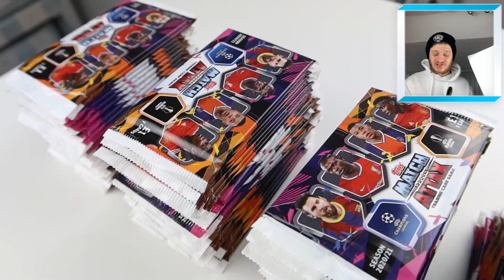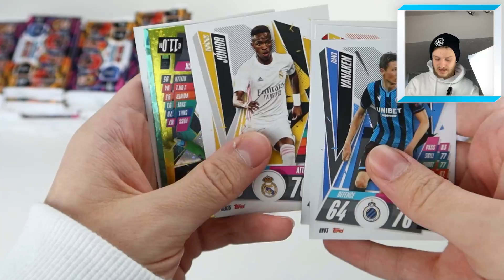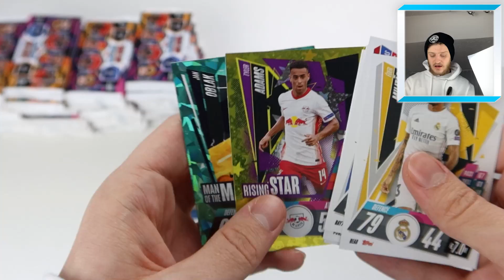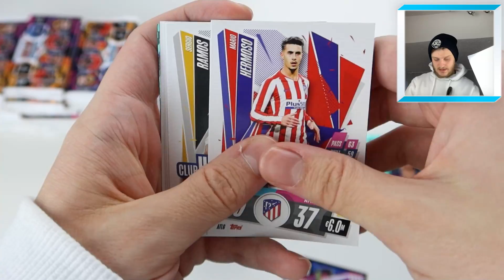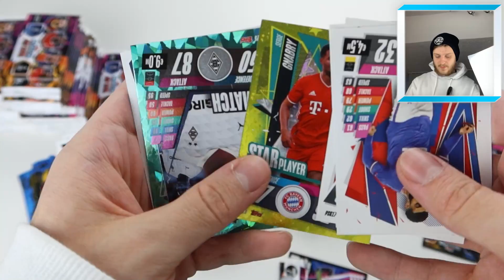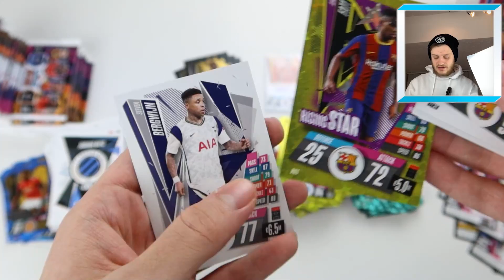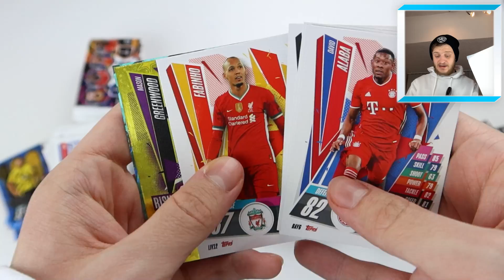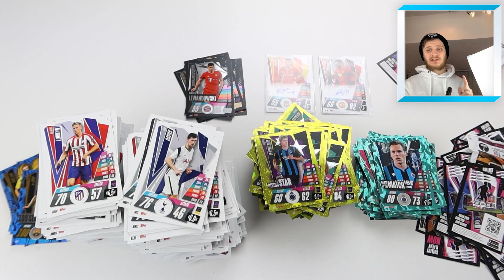2 AUTOGRAPH CARDS & HERO PACK!!! | MATCH ATTAX 2020/21 *BEST* PACK OPENING EVER?!! (125 PACKS!!)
This could well be, the BEST EVER Match Attax pack opening- on YouTube. No lie.

We open 125 packets of the fantastic Match Attax 2020/21 cards in this video, that's right- one hundred and twenty-five packets!! That is a whopping 875 CARDS!!

Two of which just so happen to be GENUINE AUTOGRAPH CARDS!! Insane!! As well as this, we packed a Hero Pack which contains 3 GOLD Limited Edition cards and 4 100 clubs!

Hope you enjoy this pack opening because as I say, I don't think there is any better on YouTube!

As always a massive thank you to our good friends over at Solve Collectibles for sending us a large quantity of these packs, make sure to use my code 'GBW10' at checkout for 10% off when ordering sealed products from this collection and all the other collections in stock on their site! Match Attax EXTRA is OUT NOW at Solve Collectibles:

💷Needing those last few cards to finish your collection?

OR,